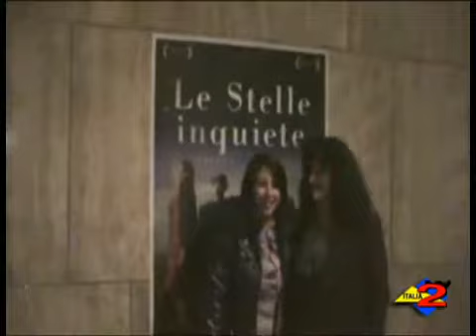Teggiano (SA). Il Pomponio Leto premiato a Roma al concorso "Le stelle inquiete". 28-2-2011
Italia 2 tv 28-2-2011 Teggiano (SA): il Pomponio Leto premiato a Roma al concorso "Le stelle inquiete".